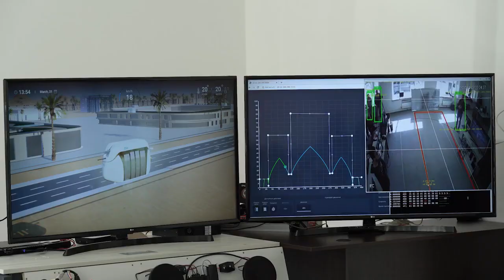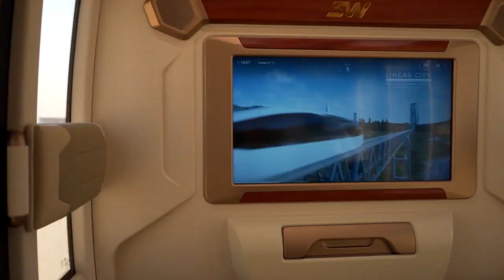ЮНИКАР СТАЛ РОБОТОМ? ЭЛЕКТРОННЫЙ МОЗГ SKYWAY